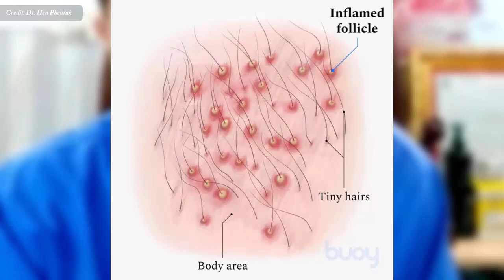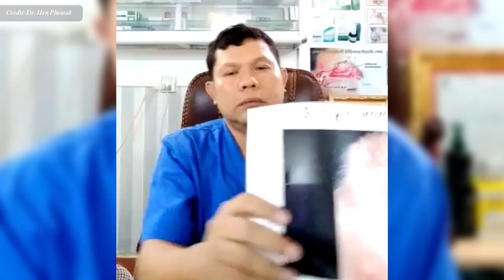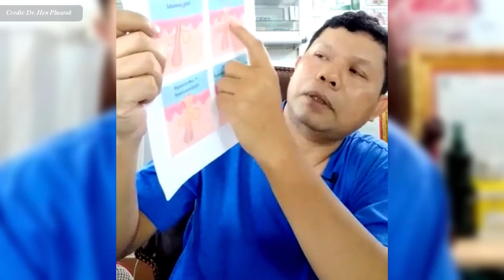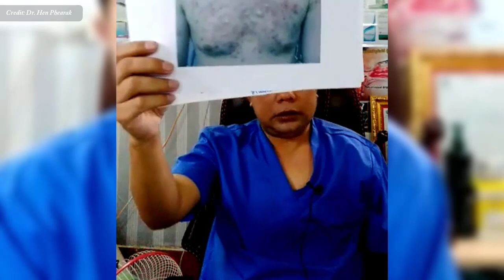ជំងឺរលាកគល់រោម​ និងការញិចមុនមិនបានត្រឹមត្រូវ វេជ្ជ. ហែន ភារៈ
In this video we want to show you about ជំងឺរលាកគល់រោម​ និងការញិចមុនមិនបានត្រឹមត្រូវ វេជ្ជ. ហែន ភារៈ , SUCCESS REVEAL

ជំងឺរលាកគល់រោម គឺជាជំងឺស្បែកទូទៅដែលកើតឡើងនៅពេលដែលឫសសក់រលាក។ ជារឿយៗវាបណ្តាលមកពីការឆ្លងបាក់តេរី។ ដំបូងវាអាចមើលទៅដូចជាមុនតូចៗនៅជុំវិញហោប៉ៅតូចៗពីកន្លែងដែលសក់នីមួយៗដុះ (ឫសសក់)។ ស្ថានភាពអាចរមាស់ ឈឺ និងអាម៉ាស់។

ចូលរួមក្នុងក្រុមរបស់យើង:
✮✮✮✮✮ Enjoy!

✡ ABOUT US ✡
.: Why We create SUCCESS REVEAL channel :.
1. To inspire, Motivate, create new entrepreneur
2. Share Business knowledge, Entrepreneurship, Success
3. Free Business Education Online